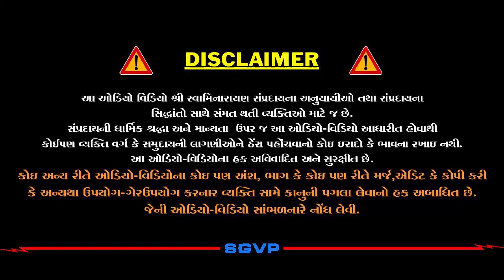સંસાર અતિ વિચિત્ર કઈ રીતે? | Sansar Ati Vichitra | Pu. Hariswarupdasji Swami | Daily Satsang